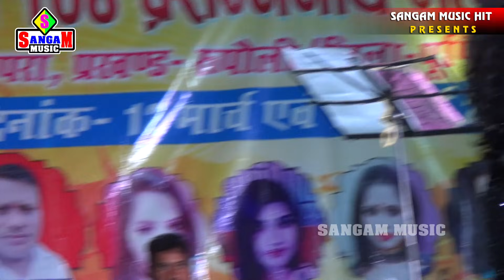Tere Mere Beech Me तेरे मेरे बीच में Indu Sonali Live show 💋 Sangam Music Hit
S Kumar Musical Show ( Bhagalpur)
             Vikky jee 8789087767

                  R.U.S...BAND
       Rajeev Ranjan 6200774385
► Organiser :- S Kumar musical Show
► Kebode pleyar :- Rajeev Ranjan
► Pad pleyar :- Ranjan Rawat
► Dholak pleyar :- Shrawan Kumar
► Banjo :- Nirale jee
► Anchor :- Manoj Bharti
► Company/Leval :- Sangam Music Hit